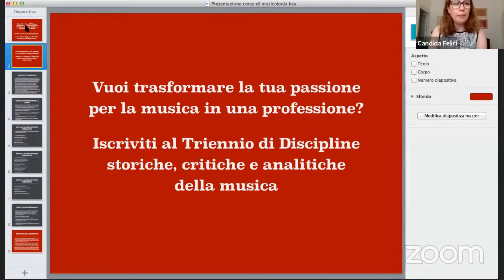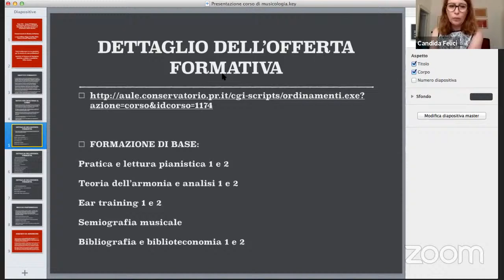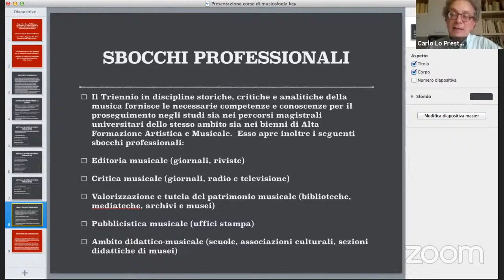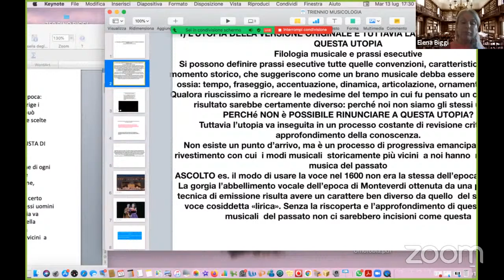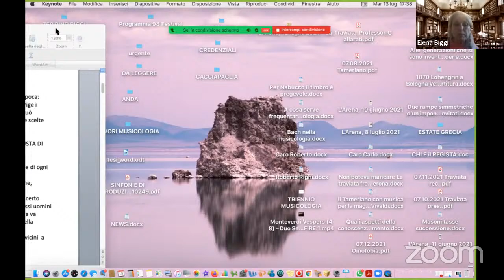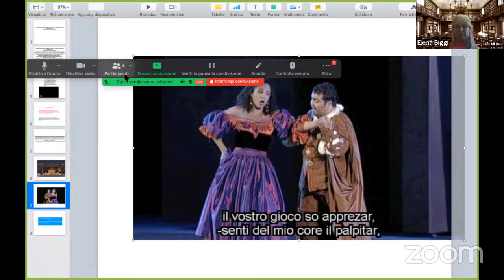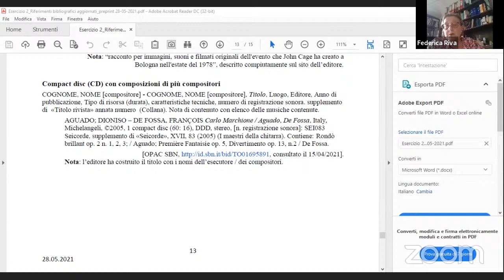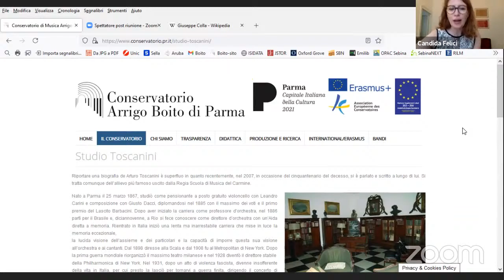Presentazione del corso di Musicologia